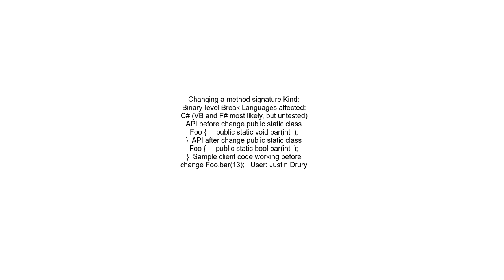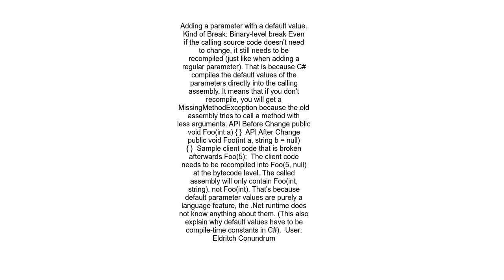A definitive guide to API breaking changes in NET